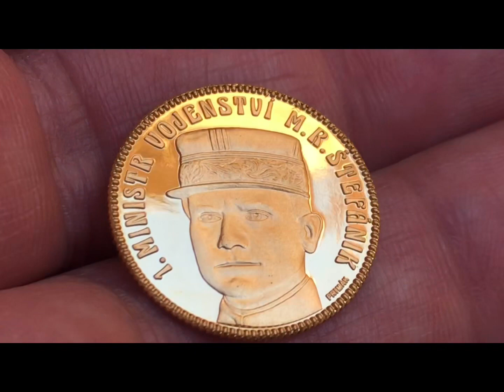1.dukát 1918 - 1. ministr vojenství - M.R.ŠTEFÁNIK - Primák 2018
Pamětní dukát ke 100. výročí vzniku republiky, ze sady PRVNÍ VLÁDA ČSR.

Název: 1. ministr vojenství - M.R.ŠTEFÁNIK
Materiál: ryzí zlato Au999 - 24kt
Hmotnost: 3,50g
Průměr: 19,75mm
Povrch: lesk/mat
Hrana: vroubkovaná
Počet: 99ks, číslované
Výrobce: Slavomír PRIMÁK